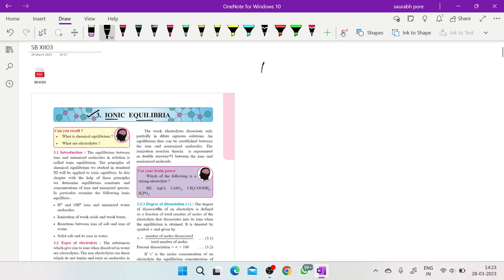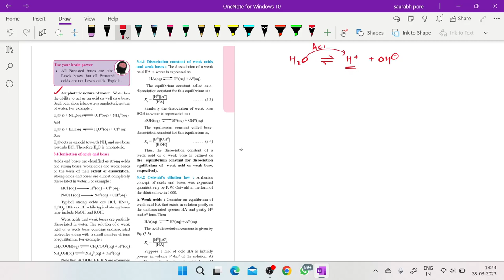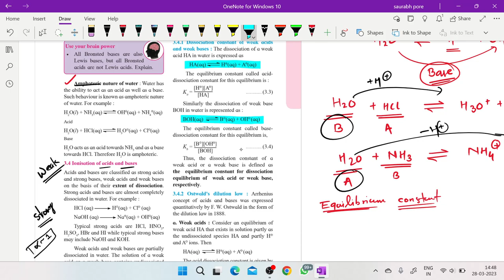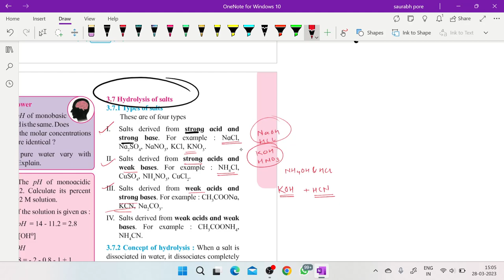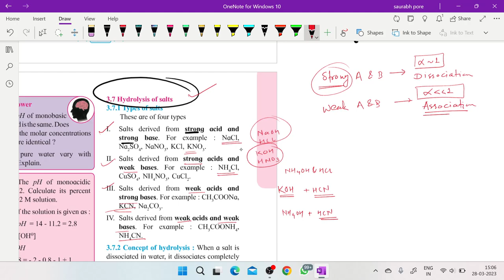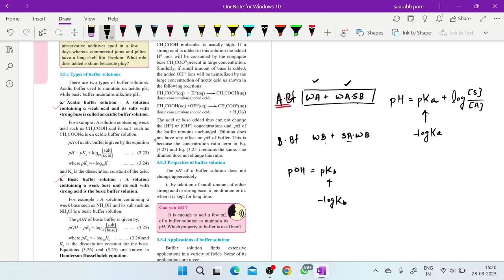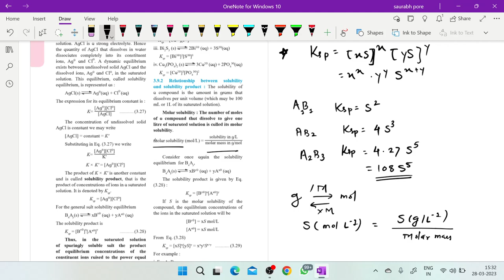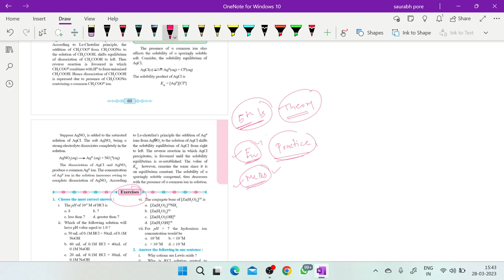IONIC EQUILIBRIUM | ONE-SHOT | MHT-CET | HSC